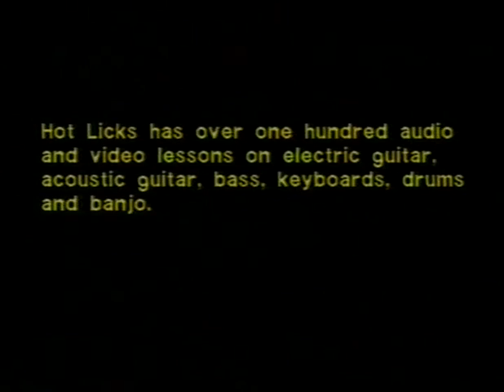Jerry Jemmott Bass Master Class